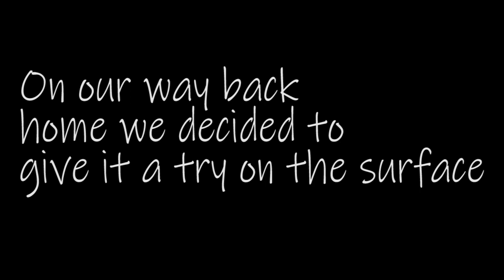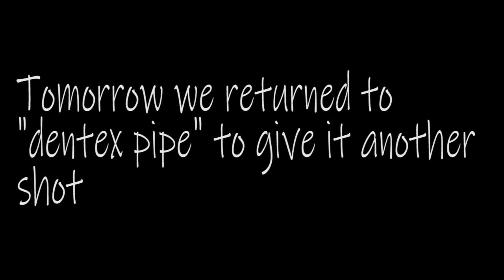Leerfish attack (UNDERWATER FOOTAGE)